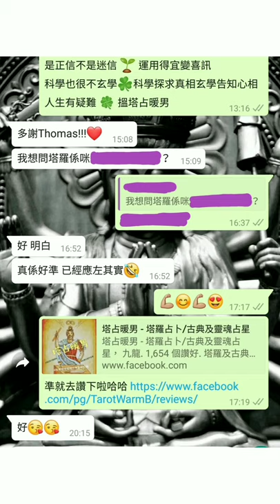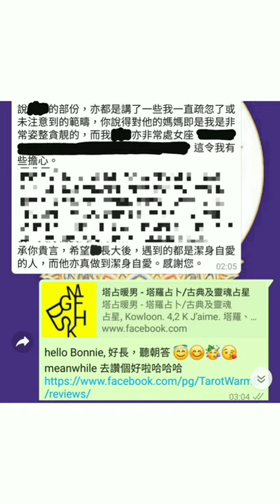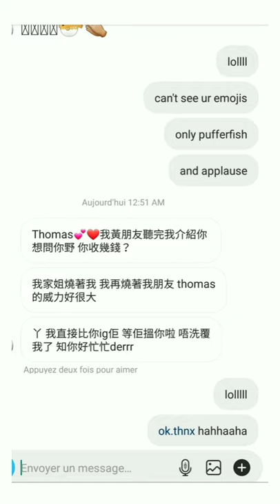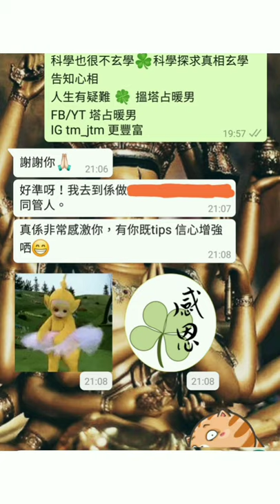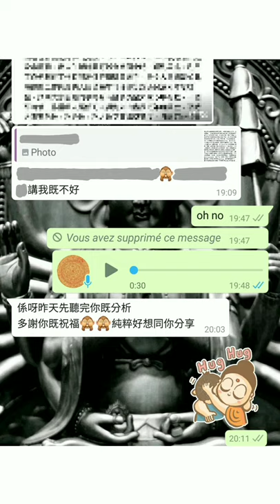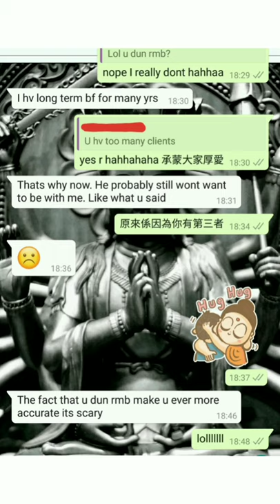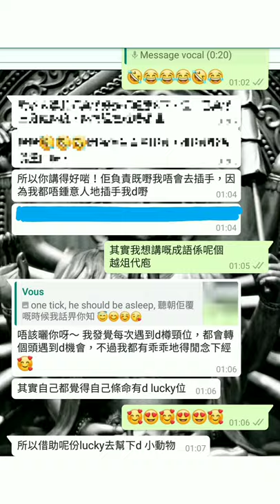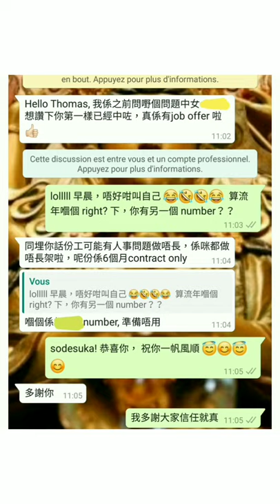塔占暖男星座運勢 ⭐天蠍座⭐ 12/4 - 11/5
MeWe 同名